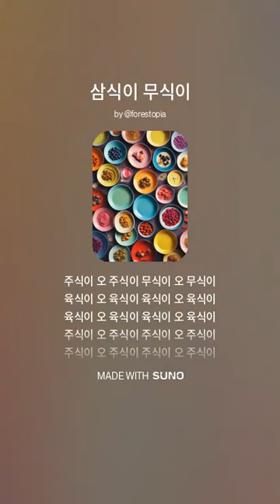삼식이무식이 SUNOAISong trot postdisco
삼식이 오 삼식이 삼식이 오 삼식이
두식이 오 두식이 두식이 오 두식이
한식이 오 한식이 한식이 오 한식이

삼식이 오 삼식이 두식이 오 두식이
한식이 오 한식이 육식이 오 육식이
주식이 오 주식이 무식이 오 무식이

육식이 오 육식이 육식이 오 육식이
주식이 오 주식이 주식이 오 주식이
무식이 오 무식이 무식이 오 무식이